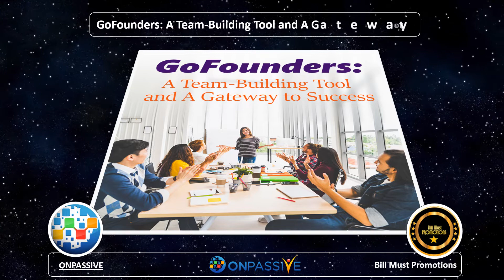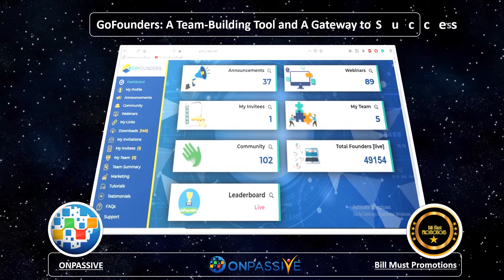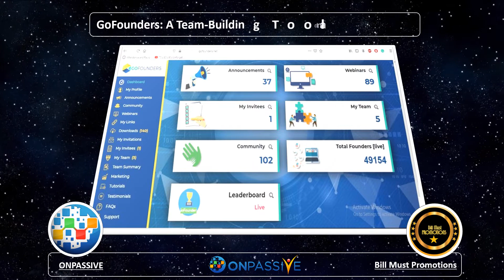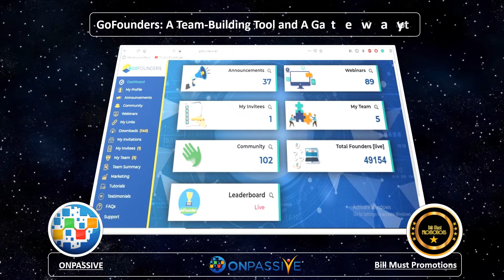ONPASSIVE. GoFounders A Team Building Tool and A Gateway to Success